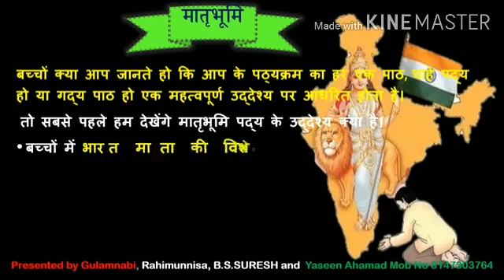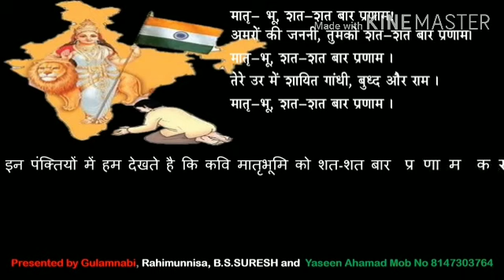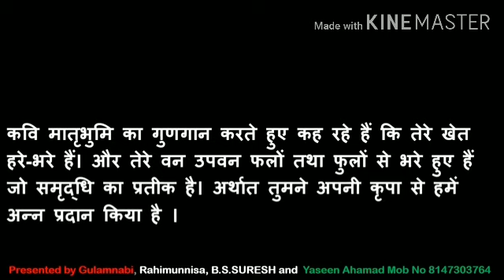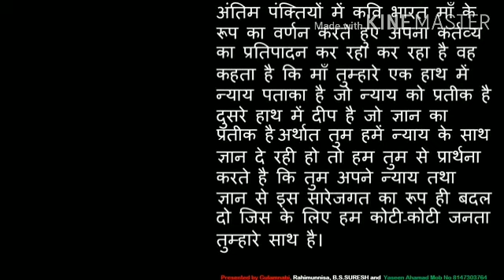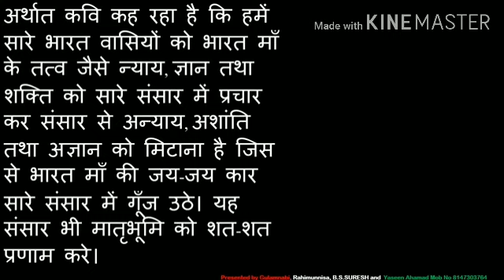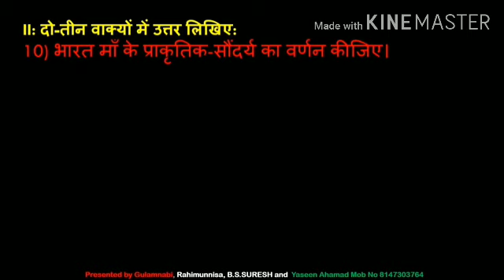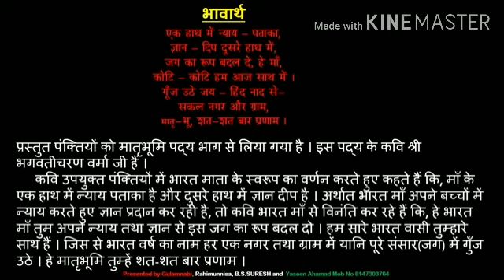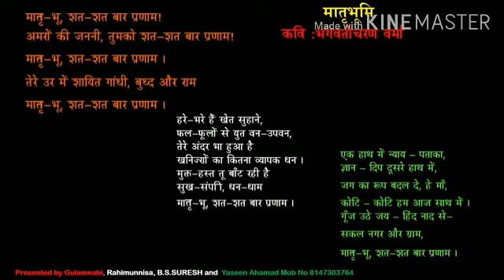MAATRUBHOOMI PADYAPATH (SSLC THIRD LANGUAGE LESSON ANALYSIS)